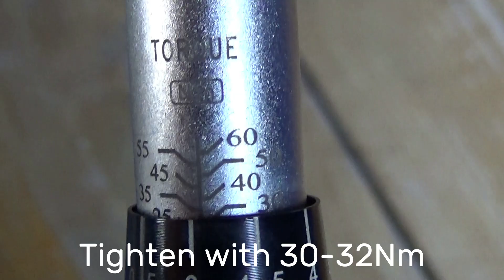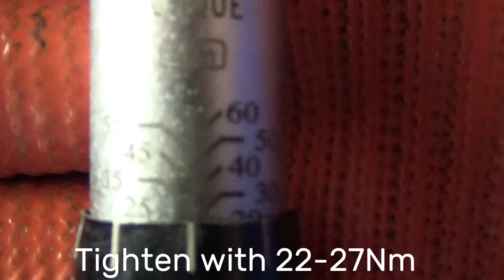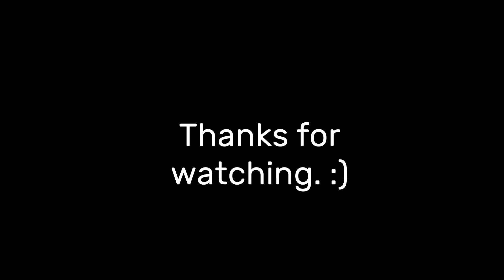Kia Pride/Rio Timing Belt, Afterwork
In this video you can see, how we reassemble that car (2009 Kia Pride/Rio)after replacing the timing belt. I was helping a friend to do this and as you see, he is very correct and uses torques.